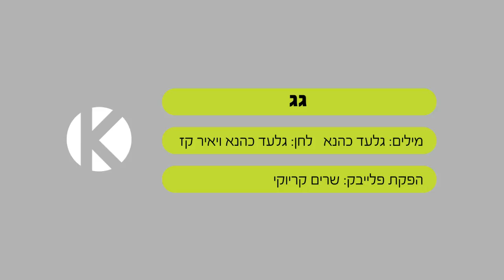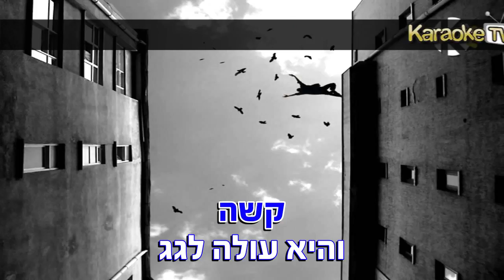גג - ג'ירפות - שרים קריוקי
אוהבים לשיר עם הג'ירפות? שירו קריוקי באפליקציה! עכשיו להורדה חינם!!!

מילים לשיר -גג - הג'ירפות- שרים קריוקי
מילים:  גלעד כהנא
לחן: גלעד כהנא ויאיר קז

אל תעשו תנועה טיפשית
היא עלולה להבהל
מתנועה אחת חזקה
את יכולה להשתחרר
עייפה מדי כדי להבחין

והיא עולה לגג
באמונה שלמה
שהיא עשתה טעות
קשה

עוד שניה
הכל עומד להשתפר
אני נשבע
רק תזוזי מהגדר
אני נשבע
רק תזוזי מהגדר
מהר

והיא עולה לגג...